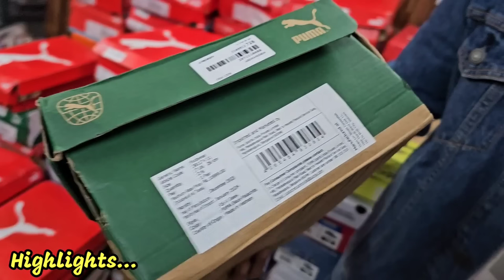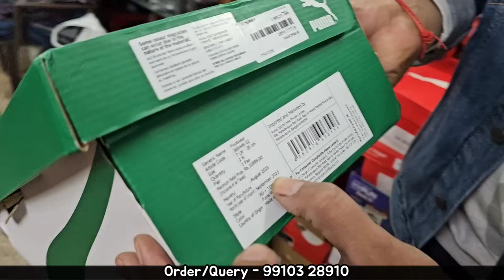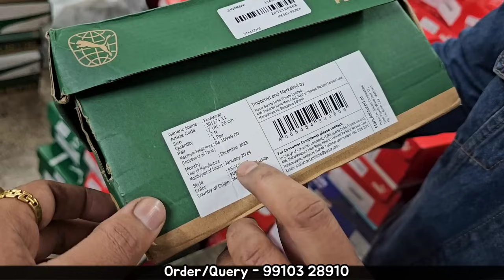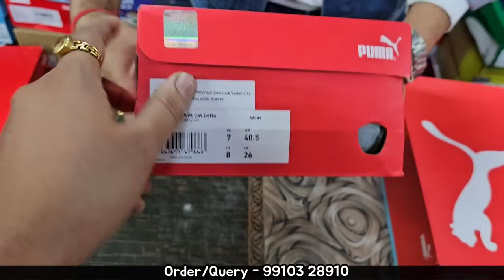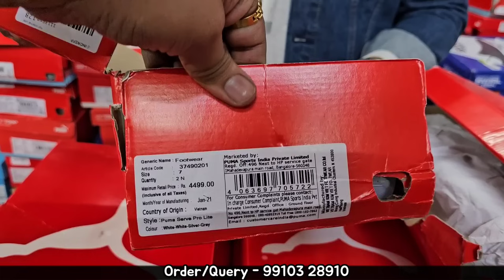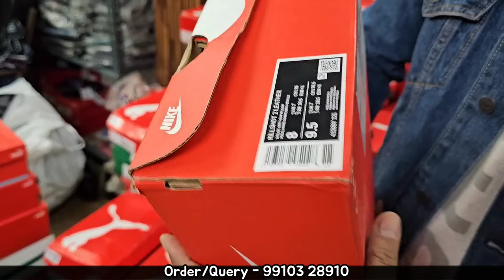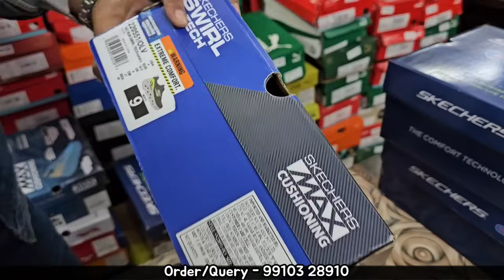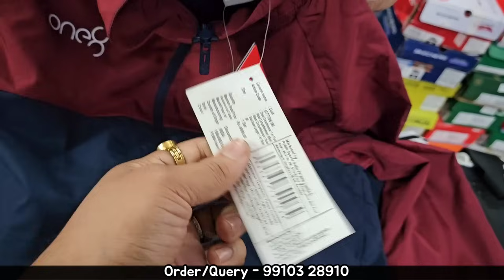100% Original Branded shoes + Clothes with warranty 😱 All New Current YearArticles | 2100/- इनाम 🔥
100% Original Branded shoes + Clothes with warranty 😱 All New Current YearArticles | 2100/- इनाम 🔥

Shop Details -

{ Brands 4 Everyone }

Address

407/D-1 Anand Parbat,Gadodia Road, Than Singh Nagar New Delhi-110005.

Calling Number 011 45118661, 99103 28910

Thank you for contacting B4E! Please let us know how we can help you.

Keep Supporting ❤️